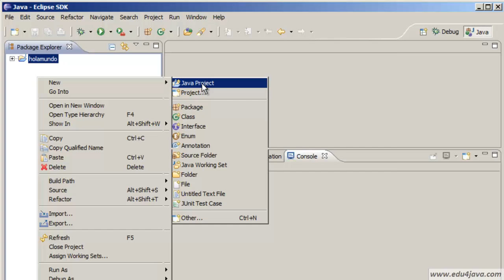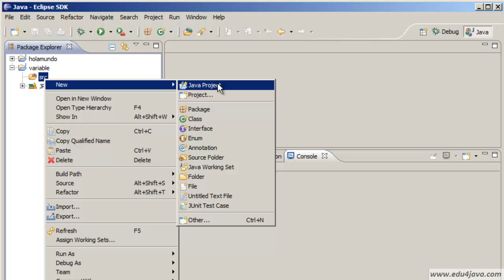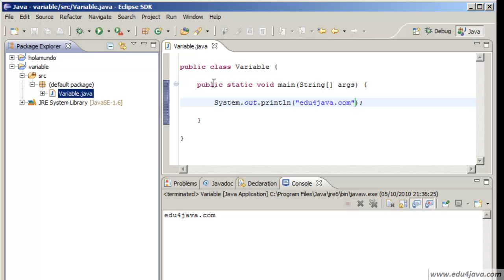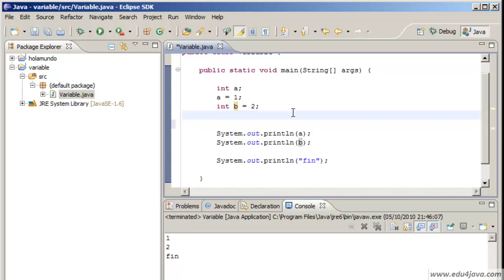Data types, variables and expressions. Java 2 tutorial for beginners.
Interesting Java course for beginners. Learn about data types, variables and expressions!!!
Please visit; for more tutorials on java, android, sql, games, swing, spring, servlet, jsp and a lot more!